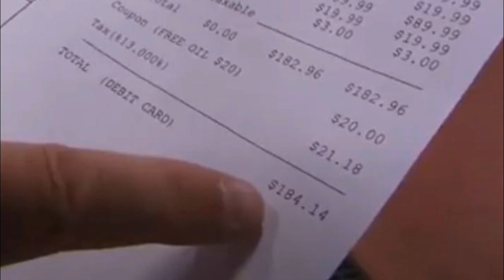He Just Wanted An Oil Change, Then He Set Up A Hidden camera..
After he had to pay an expensive bill and an overnight stay he quickly let it go. But when he returned to see how they’d done, he knew something was up. He got cameras installed in secret to survey his car. And just a day later saw a scam that made him phone the authorities.